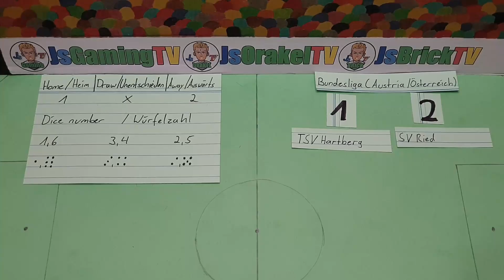ÖSTERREICHISCHE BUNDESLIGA [4. Matchday / 4. Spieltag] Dice oracle / Würfelorakel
Hello football fans

I present you a dice oracle for the 4. matchday of the Austrian Bundesliga.

Think about the thumbs up and the subscription.

You are also welcome to comment with your tips or write suggestions for improvement.

Have fun watching and have a nice day.

This oracle is only for fun and amusement and does not represent true predictions.
The results shown in these oracles do not have to occur and can deviate completely from the true end result of the games.

Hallo Fußballfreunde

Ich präsentiere euch hier ein Würfelorakel für den 4. Spieltag der Österreichischen Bundesliga.

Kommentiert auch gerne mit euren Tipps oder schreibt gerne Verbesserungsvorschläge.

Viel Spaß beim zuschauen und habt noch einen schönen Tag.

Dieses Orakel dient ausschließlich dem Spaß an der Sache und der Belustigung und stellt keine wahren Vorraussagen dar.
Die in diesen Orakeln gezeigten Ergebnisse müssen nicht so eintreten und können vom wahren Endergebnis der Partien komplett abweichen.